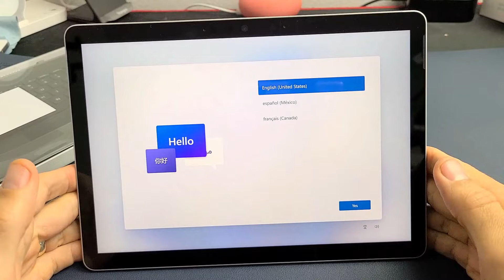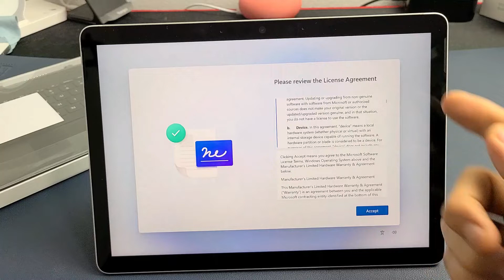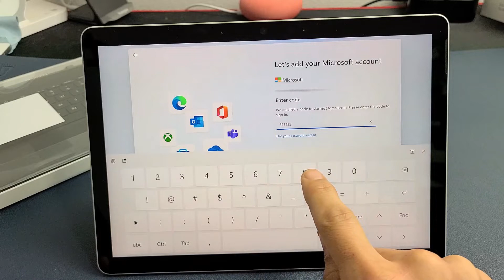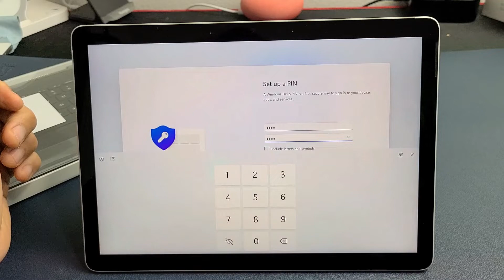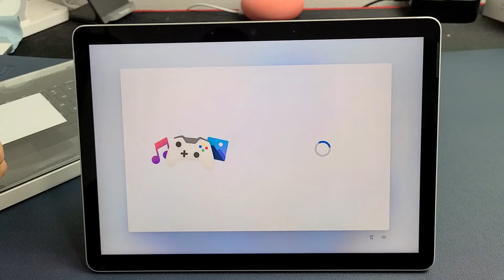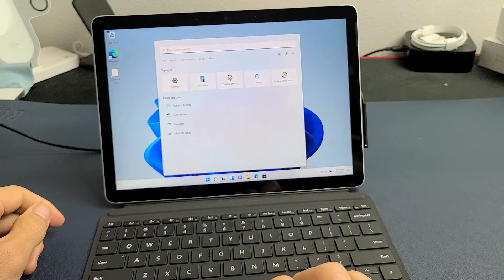Microsoft Surface Go 3: How to Setup (step by step)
I show you how to setup step by step the Microsoft Surface Go 3 and after setup I show you how to connect the keyboard if you have it.

Microsoft Surface Go 3-10.5" Touchscreen